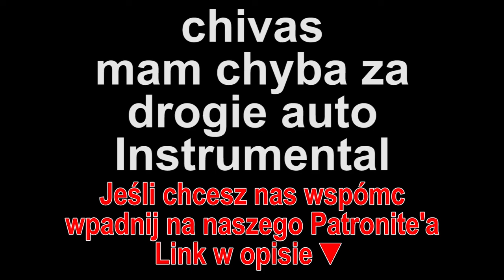chivas - mam chyba za drogie auto Instrumental